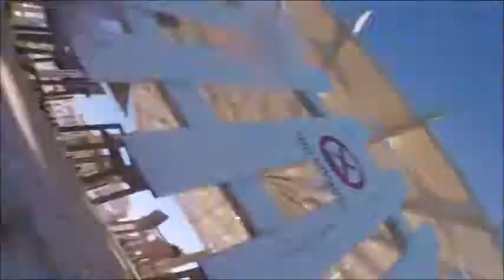A JOLLEY GOOD HOLIDAY!!!